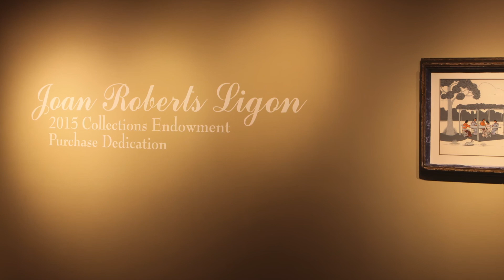Quilting Bee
A short video exploring the historical background and context of Fred Beaver's "The Quilting Bee", a 1969 painting depicting a typical afternoon of a Seminole family during the late 19th century.